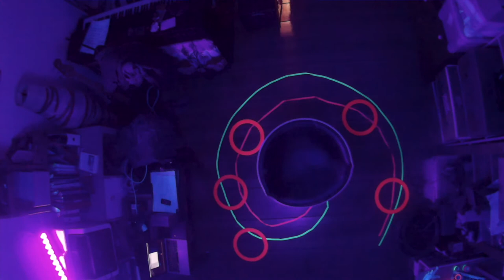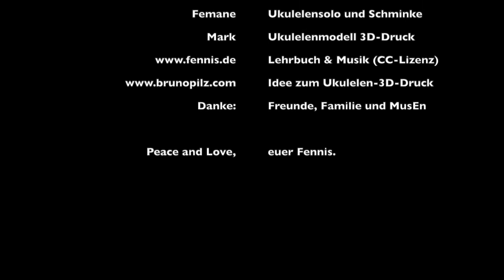Fennis - Mona-Lisa & Idzemy tańczyć (offizielle Musikvideos)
Die Videos und die Musik bzw. das Gedicht wurden im Jahr 2019/ 2020 von Fennis aufgenommen
Die Stücke stammen aus dem Album "Fennis - Für Elise". Die 3D-Ukulele wurde in Berlin von Mark gedruckt und die Idee zusammen mit Bruno Pilz entwickelt Link zum Gitarrenlehrbuch von Fennis
Das Ukulelensolo und die gepfiffene Melodie wurden von einem Bassisten, der wiederum etwas mit Frollein Smilla am Hut hat beigesteuert.
(( Ein großes Dankeschön an alle!!! ))